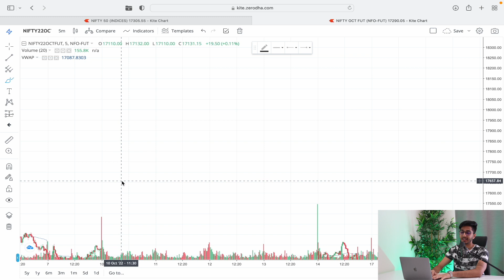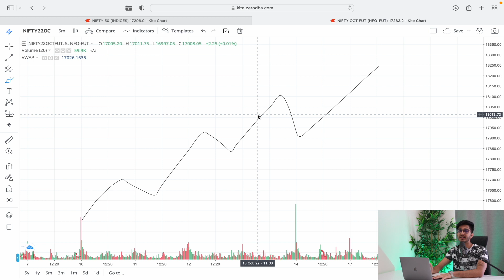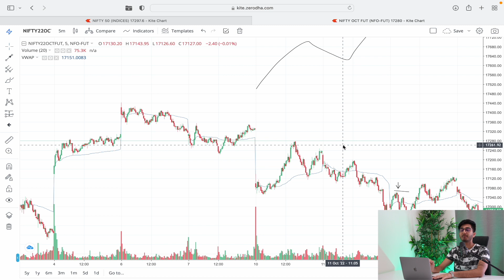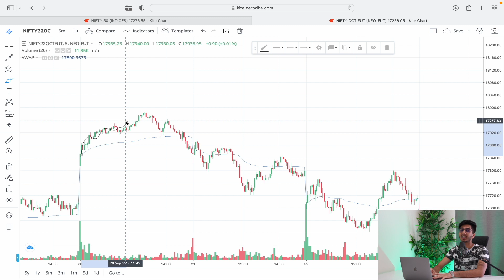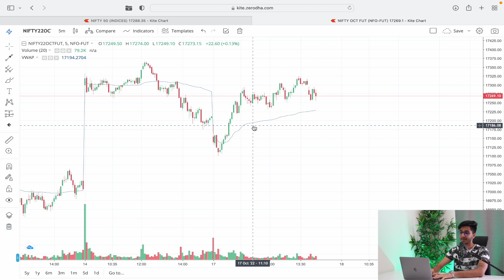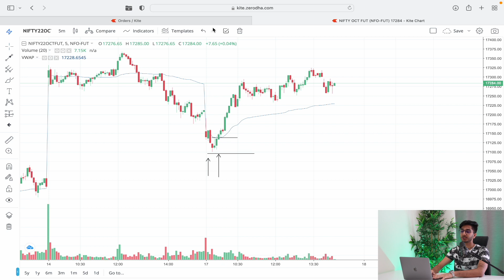VWAP + PRICE ACTION TRADING STRATEGY | AYUSH THAKUR